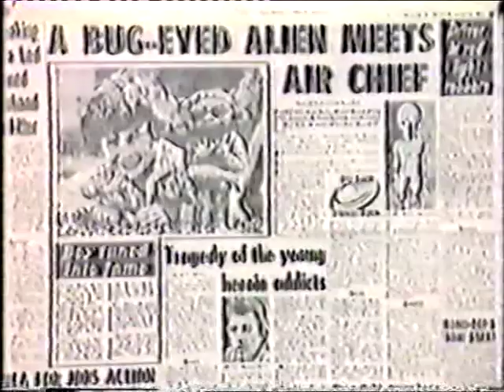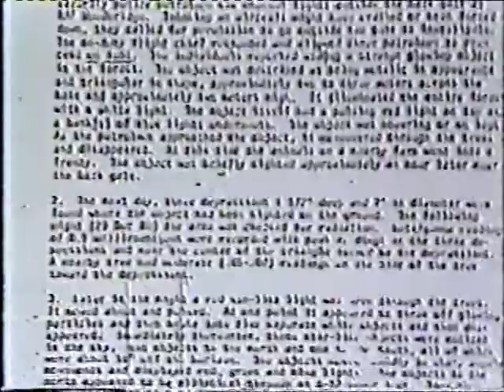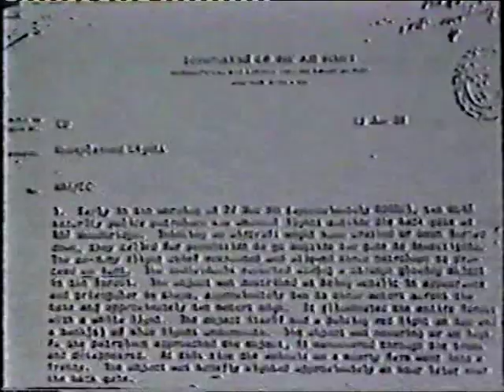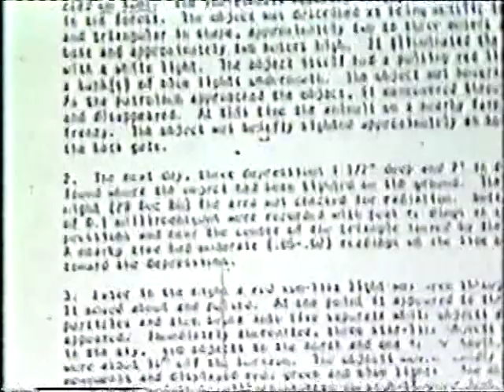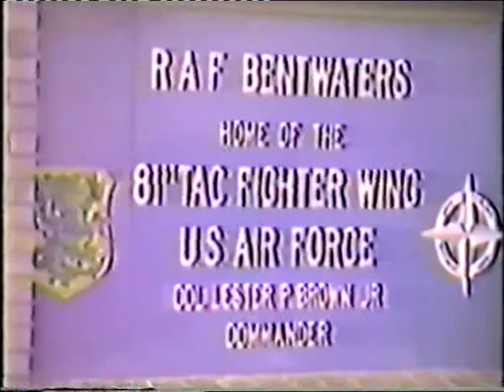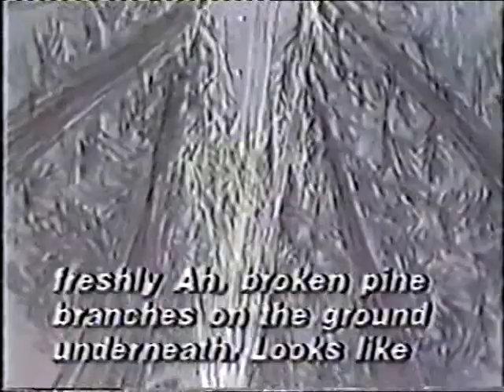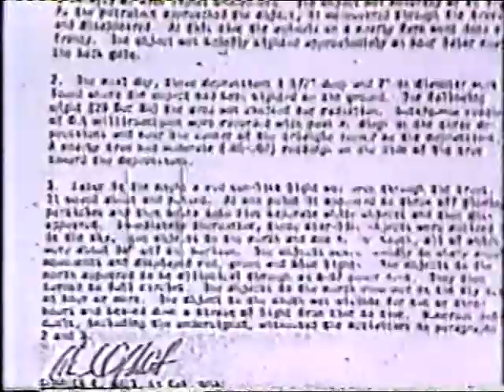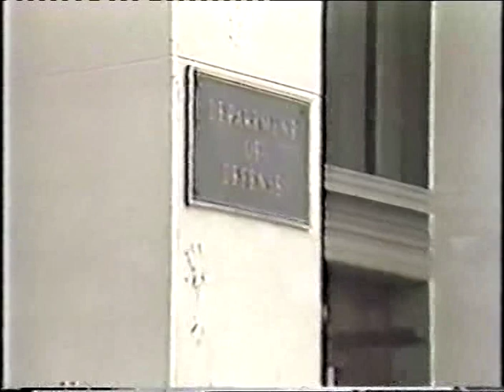Rendlesham Forrest Incident The missing CNN Special Assignment tape shot 1984 Suffolk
CNN Special Assignment Filmed in Autumn 1984 ,Aired Feb 1985... Featuring Captain Mike Verrano.Master Sergeant Bob Ball. Master Sergeant Ray Guylus, Airman 1st Class. Larry Warren,Airman 1st Class Greg Bartram.Primary Witness Gerry Harris ,Primary Witness  Gordon Levett  ,Forrester Vince Thurkettle   .This was at the time the highest ranking program on CNN